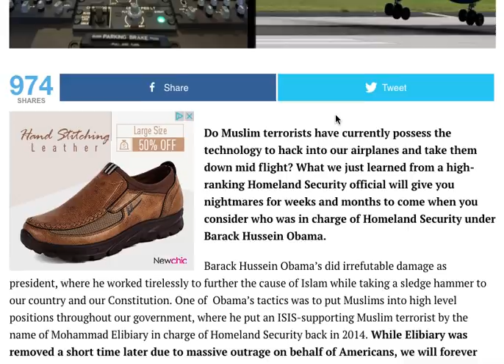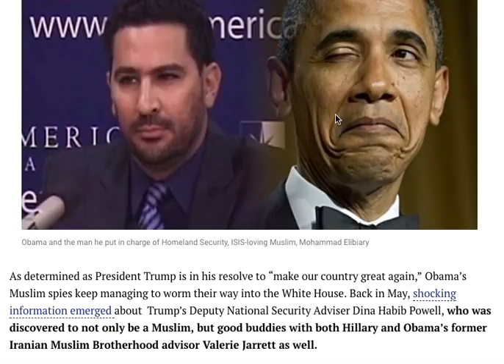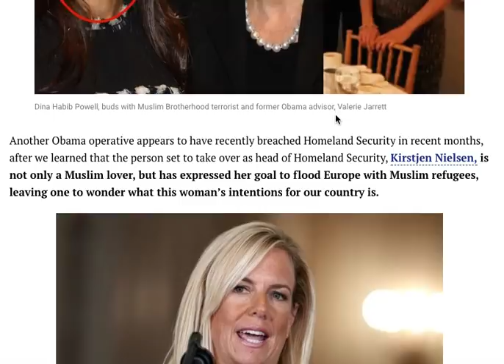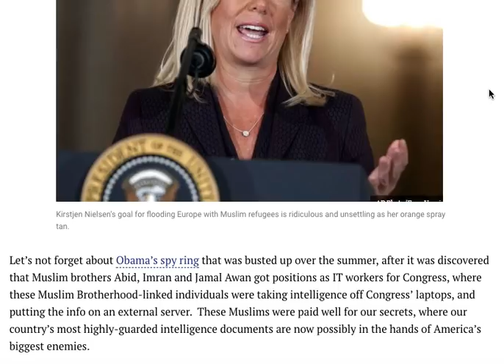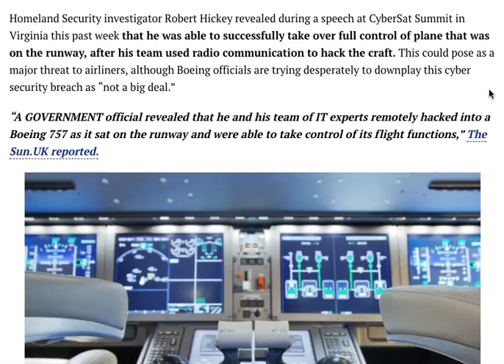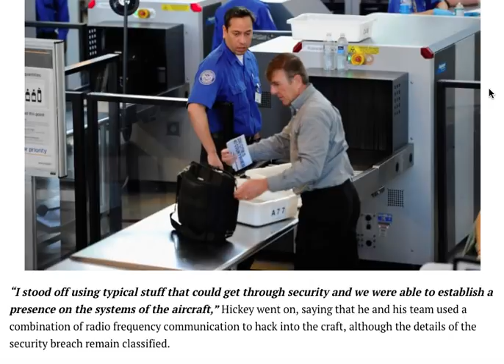BREAKING! LOOK WHAT OBAMA'S MUSLIMS IN HOMELAND SECURITY CAN DO TO FLIGHTS MID AIR AND AREN'T DONE Y